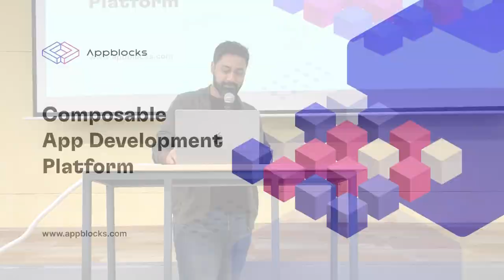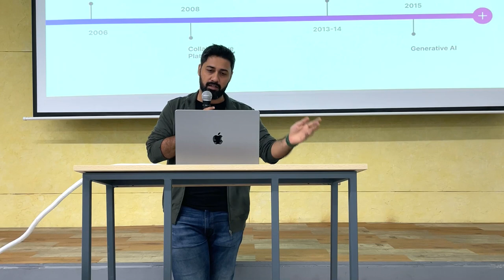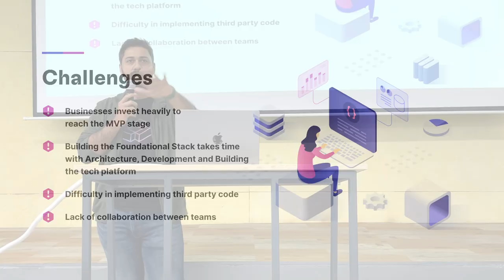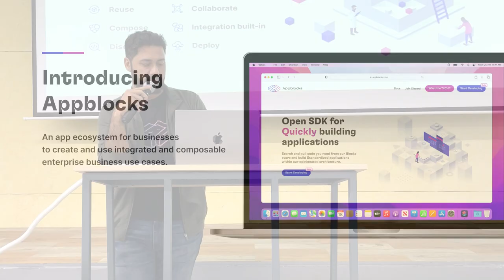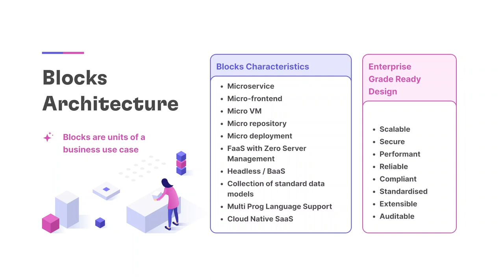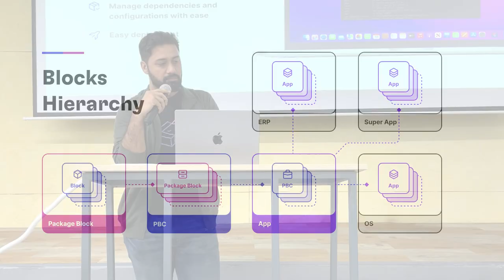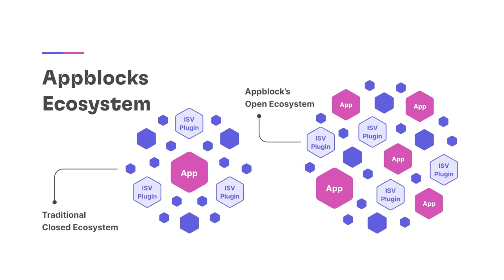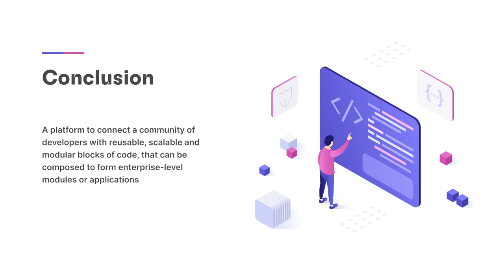Composable Application Development - Appblocks | Faiz Mohamed Haneef | June 2023 | FOSS United Kochi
Faiz talks about Appblocks that's uses its framework to facilitate collaboration between multiple developers and organizations for seamlessly reusing and maintaining blocks of code towards app development.